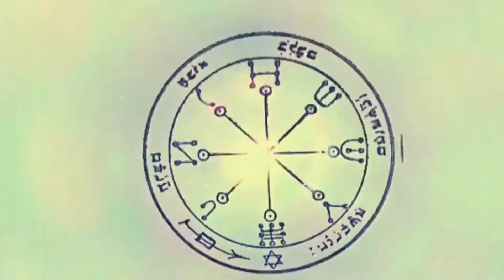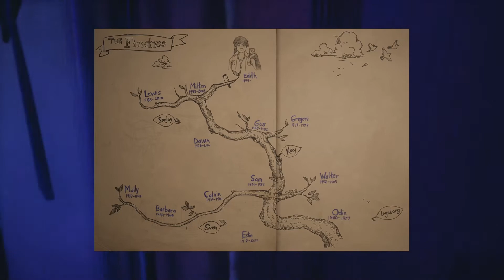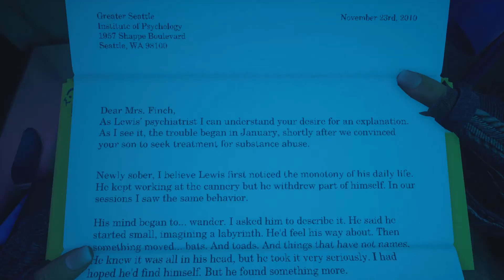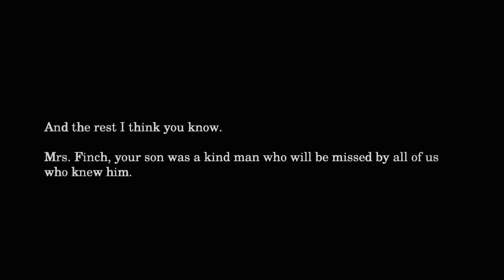Pain and Beauty: The Mind of Lewis Finch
In which I (sorta) explore mind-body duality through the symbolism of cannery work. Seriously.

The initial title for this video was Being Lewis Finch (à la Being John Malkovich) but I thought it was probably a little bit niche, but you, lovely description readers, get that one for free